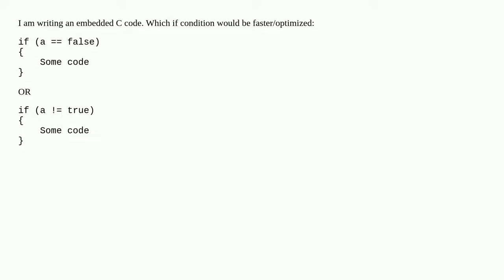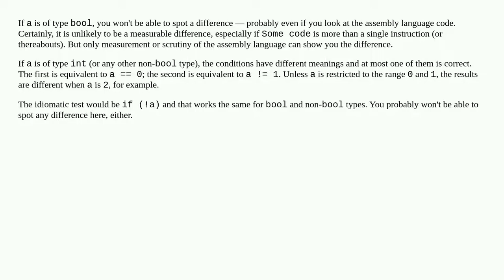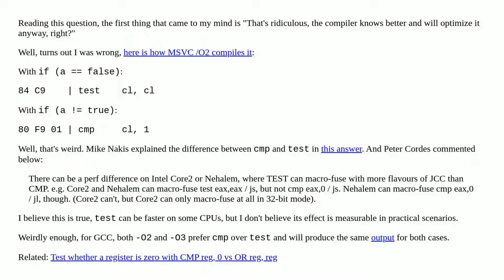Which one is faster/optimized if (a==false) or if (a != true)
A special thanks goes out to the community

  c embedded